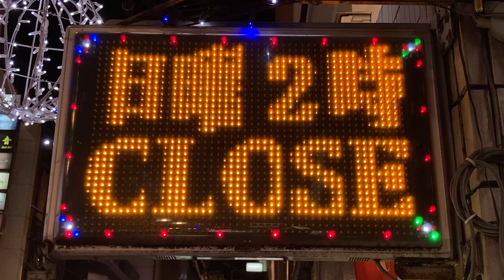広告用の電光掲示板 TBグループ(東和メックス/TOWA)製 パナソニック セミコンダクターディスクリートデバイス US-Y5100W せんべろ みち草(鹿児島県鹿児島市千日町２−１３)